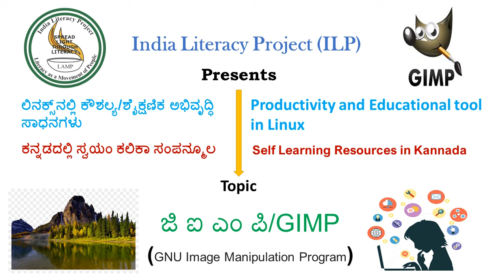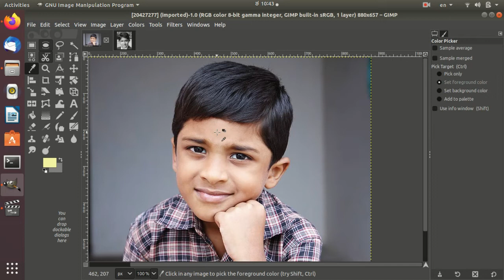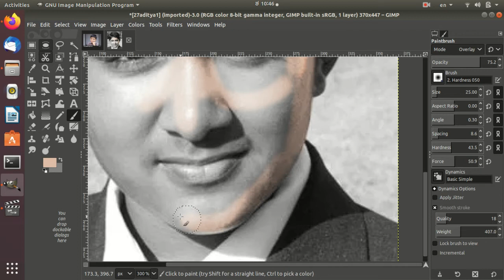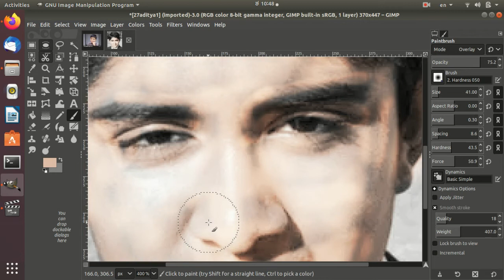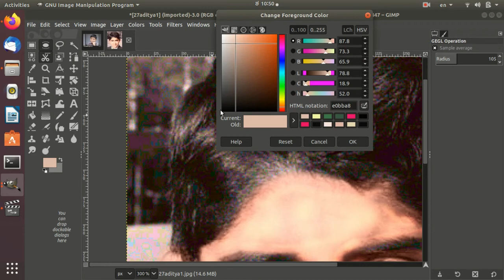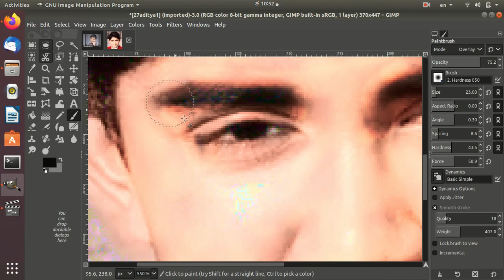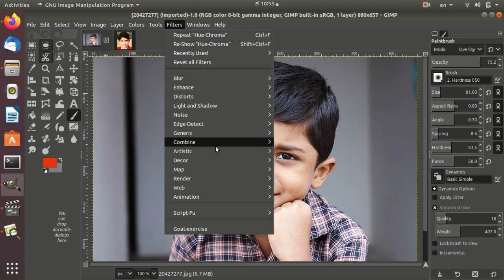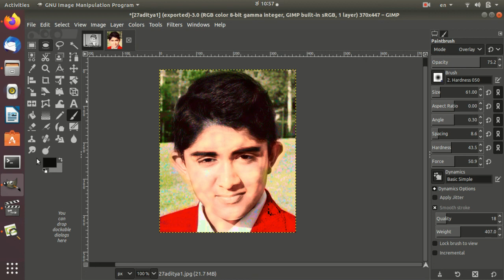GIMP-Ubuntu-Kannada - Project - (ಜಿಐಎಂಪಿ-ಉಬಂಟು-ಕನ್ನಡ)